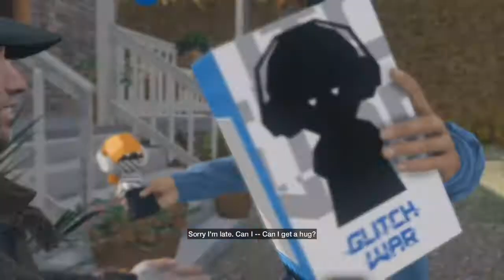Random Watch_Dogs part 2- I Did a Thing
Hey cakesters thanks for watching hope you enjoyed leave a like so people can see it helps out a lot. rate the video, comment on how well or how bad i did and if you'd like to see more subscribe.

got a question you want to ask but you dont have twitter or youtube? ask

THIS IS ONLY A LETS PLAY FEATURING MY RECORDED FOOTAGE OF THIS GAME!!